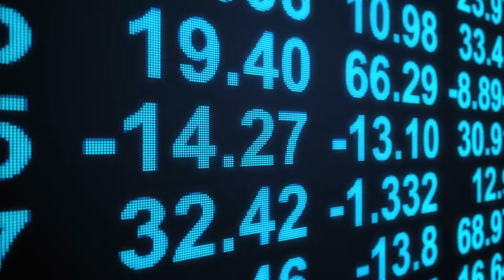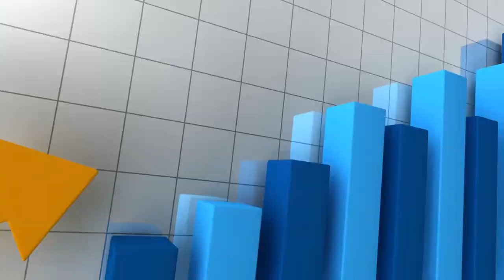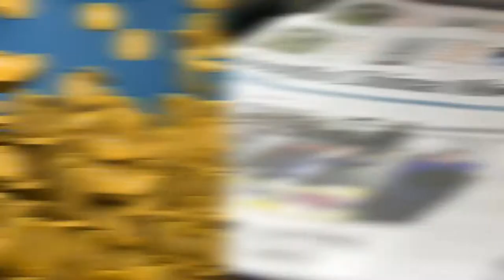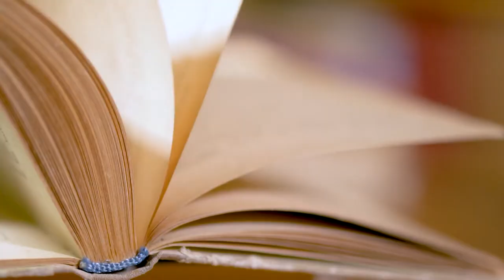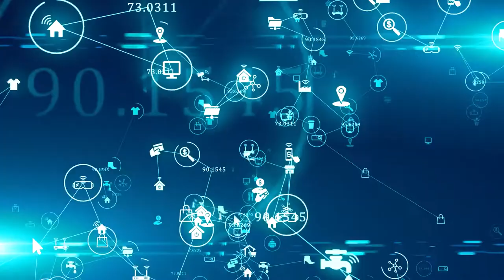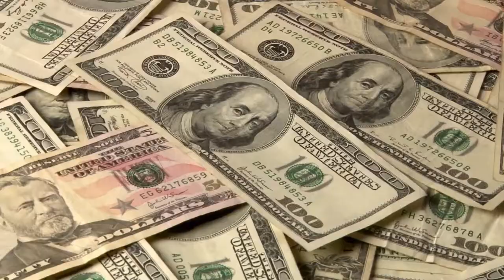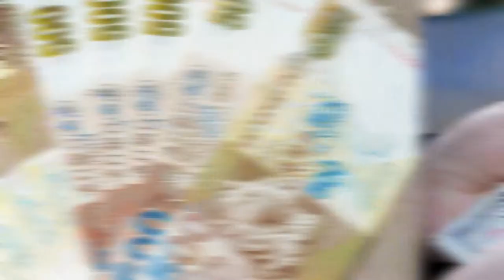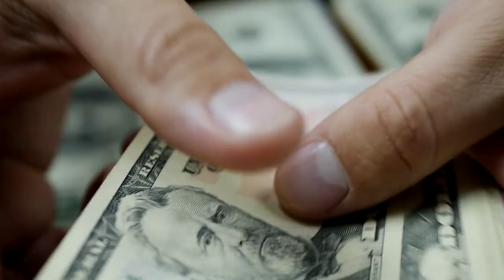Housing In Hong Kong Is So Expensive (Here's Why)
Join us in today's video as we show you why housing in Hong Kong is so expensive. Hong Kong was recently ranked the most expensive housing market in the world for the seventh consecutive year. The most obvious reason is that Hong Kong is densely populated with over seven million residents living on just 1,106 square kilometres.

? Hong Kong has the most expensive housing market in the world. Rent is so high, many can only afford to live in subdivided apartments known as “coffin homes.” But what are the reasons for this?